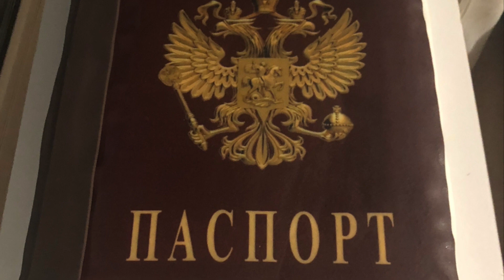Вкусныйторт Красногорск Торт Cake красногорск //Beautiful cake design // Cake decoration.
cakedesign Торт cake🎂 на заказ от 1, 5 кг. Цена от 1200 за кг. Заказ 👉🏻

А какой торт будет у вас? Открытый и безумно нежный медовик или насыщенно шоколадная Прага, а может воздушный Полёт или ореховый Эстерхази? Большой или маленький, с легким или жирненьким кремом? А может вообще пирожные, а лучше ассорти? Если вы все ещё мучаетесь этими вопросами, пишите, звоните, обязательно подберем ваш идеальный десерт!